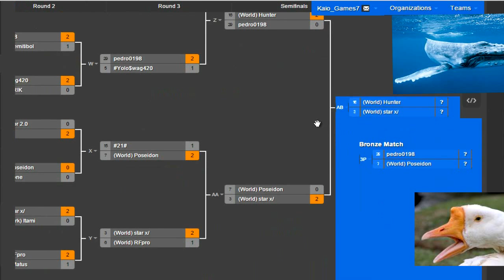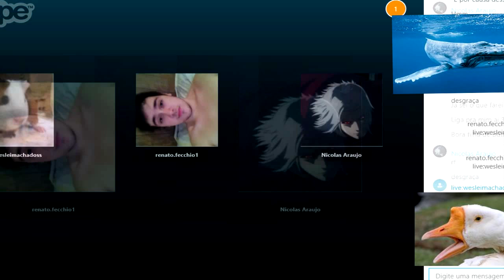Final: 10° Torneio DN Brasil Edição de Sábado - Volcanic Seraph Vs Nekroz + Deck List do Campeão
Leia a Descrição do Vídeo e seja Feliz

*Observação : Se a minha voz parecer diferente, é por que eu to muito gripado galera, agradeço sua compreensão.

*Deck List do Campeão ? Avance o vídeo para 41:08 para poder visualiza-la.

Gosto do jogo?! e quer aprender a jogar?! Então não perca tempo e acesse esse vídeo tutorial completo do YU-GI-OH!

*Próximo Vídeo : Em Breve. Aguardem!

*Não esqueça de deixar sua opinião no campo dos comentários, ela vale muito e é muito importante para mim :)

Torneio Valendo Premiação Real, todos os Sábados e Domingos.Participe :)

PSN:Kaio_Games7

Simples meu Jovem, para você não perder nenhuma atualização do Canal e para interagir Comigo :) Então Curta no Face e Siga no Twitter :D

Muito Obrigado Por Tudo! Grande Abraço nos seus S2 :D